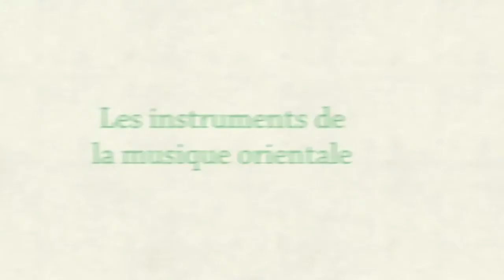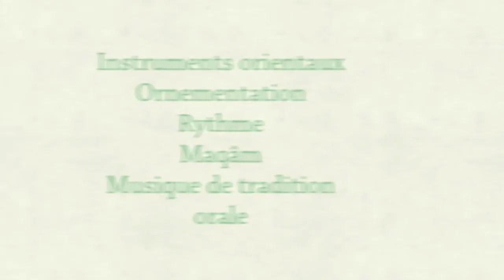La musique orientale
Samuel Lelièvre
Classe inversée
Collège Jean Maumus
Lycée Louis Bertrand
Briey